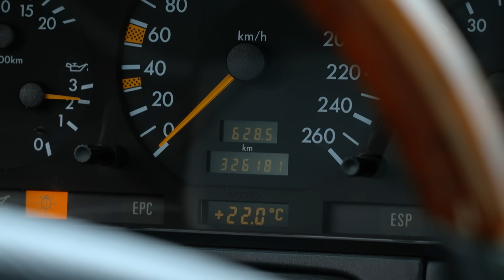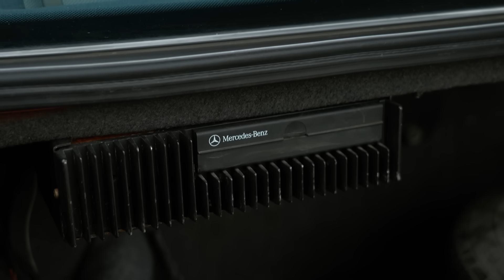O takiej limuzynie marzył kiedyś cały świat!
Poszukiwania używanego samochodu nigdy nie były łatwym zadaniem. Jednak w ostatnim czasie rynek zmienił się na tyle, że znalezienie właściwego samochodu w dobrej cenie stało się jeszcze trudniejsze. Na szczęście jest człowiek, który wraz ze swoją ekipą motoryzacyjnych detektywów pomaga doprowadzić sprawę do szczęśliwego finału. Adam Kornacki już po raz trzydziesty szósty zaprasza do programu, w którym pomagamy widzom w wyborze wymarzonego auta.
Oglądaj "Zakup Kontrolowany" w niedziele o 10:45 na TVN Turbo oraz Player.pl